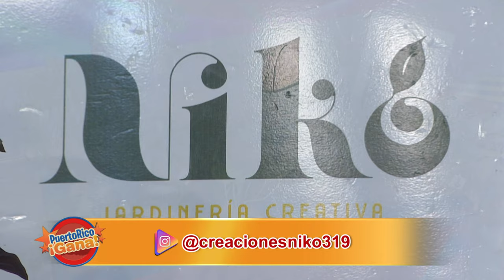08 PR GANA MARZ 7 2022